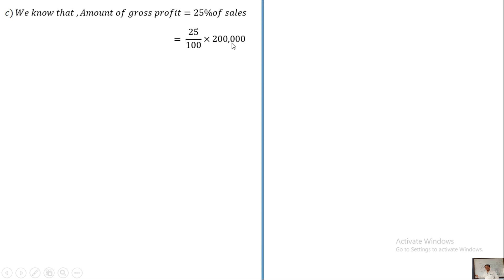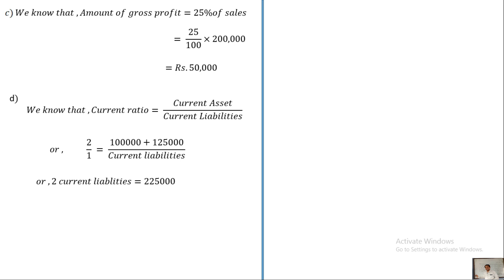Analysis of financial statement |Account | part 5|for bbs 1st year | very impotant long question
ACCOUNT | ANALYSIS OF FINANCIAL STATEMENT |BBS 1ST YEAR |SOLUTION OF IMP.LONG Q. FROM OLD IS GOLD|VERY VERY IMPORTANT FOR BBS 1ST YEAR STUDENT |